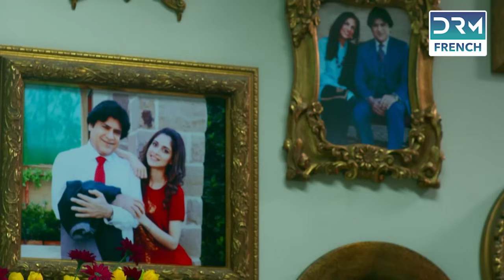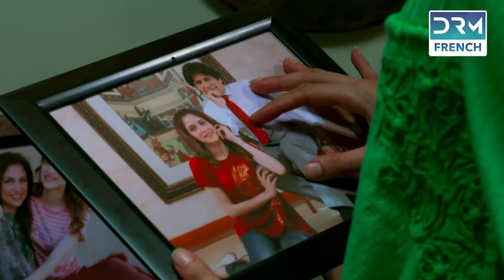Le Coeur Innocente - Épisode 16 - Serie Indienne en Francais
Jahangir et Qair Sahab sont deux frères aux traditions et valeurs opposées. Gul-e-Noor, la fille de Qair Sahab, est une fille extrêmement belle et innocente qui éblouit l'écran sans effort. Elle rencontre Abaan, qui tombe profondément amoureux d'elle et change sa vie. Restez à l'écoute pour en savoir plus!